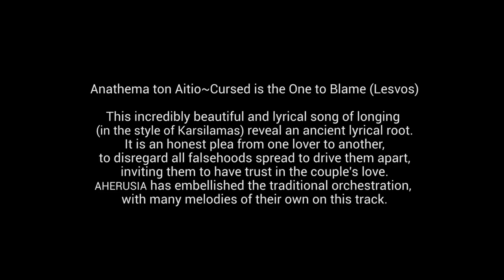AHERUSIA - Anathema Ton Aitio/Cursed Is The One To Blame (Lesvos)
AHERUSIA, return with their 4th album, NOSTOS ~ An Answer (?), a collection of eleven  traditional songs from all over Greece, rearranged by the band and sequenced in such a way, so as to create a didactic parable through a loosely pieced but still coherent storyline.
The concept of emigration, the sensation of feeling nostalgic and homesick, but also the search of what exactly constitutes “homeland” for someone, what people love and wish to return to, (something that can be often irreverent to geographical bounds), is something that the band focuses on this album.
There are myriads of reasons for people to leave their land and their families behind. Some are uprooted by war, others driven away by socio-political oppression or even persecution and there are also those who want to cast their lot on foreign lands, hoping that a relocation will either erase their past or offer them an opportune future.
Some people cut all ties and never look back. Others choose to keep all the things that remind them of home close to their heart, as a talisman to keep them safe, in their journey into a brave new world. In many cases the very personal link that anchors them to their past, can become a heavy load, as it fills their hearts with nostalgia and the searing pain of homesickness.
The songs follow the journey of their anonymous heroes, who put their lives in harm’s way, sometimes in the name of a higher ideal, but oftentimes just seared from their homes, in an effort to provide for their loved ones, who they miss fondly. One of them will die, cursed and resented by the love of his life who thinks he has forgotten her, while another, will return, despite all the obstacles that make his journey look like an odyssey.

Who's coming back? What consists “home”? How strong can love be?
All answers lie within the journey itself.

NOTE: The chorus that can be heard throughout the album comprises of actors from the band’s artistic collective. The album itself was recorded live, with no keys or samples used and almost no editing at all, in a conscious effort to make it as straightforward and direct as possible.

This incredibly beautiful and lyrical song of longing (in the style of Karsilamas) reveal an ancient lyrical root. It is an honest plea from one lover to another, to disregard all falsehoods spread to drive them apart, inviting them to have trust in the couple's love and not believe in vicious rumors.
The band has embellished the traditional orchestration, with many melodies of their own on this track.

LINE UP
Voreas Faethon ~ guitars, vocals
Drakhon ~ guitars, vocals
Demetrios ~ guitars, vocals
Tho ~ basses, vocals
Pandion~bagpipes & pipes
Druidēs ~ battery
Chaeronios ~ battery
Aidhor ~ battery, vocals

CHORAL PARTS
Fotis Varthis, Drakhon, Voreas Faethon, Vicky Driva, Tzortzina Spanogianni, Melina Mastrantoni and Joanne David

Lead guitars, solos and lead vocals performed by Voreas Faethon.
Rhythm guitars performed by Drakhon.
All basses performed by Tho.
Battery performed by Chaeronios.

LIVE RECORDING AND OVERDUBS AT
«Manos Georgakopoulos' Coven» Studios (Zihnis & Aigiou 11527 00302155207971, 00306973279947)
in June-July 2018, by Manos Georgakopoulos
Orchestrated by Voreas Faethon
Produced by Voreas Faethon

Dimitris Douvras, Lunatech Sounds Studio.